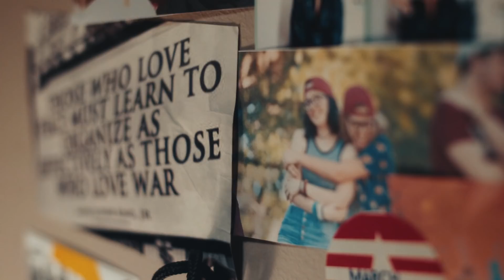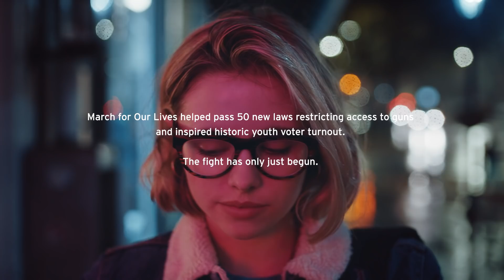Levi’s® | I Shape My World 2019 | Delaney Tarr | US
On February 14, 2018, the unthinkable happened at Marjory Stoneman Douglas High School. And while many would shrink back in the aftermath of tragedy, Delaney Tarr and her fellow survivors sprang into action. What resulted was one of the largest student-led gun control protests in US history, March for Our Lives. One year later, and she's showing no signs of stopping. Her goal is to show girls that there is room for more than one powerful female voice in a movement.

The world is a work in progress, and these women are shaping it for the better.

This International Women's Day we're launching IShapeMyWorld, a global initiative dedicated to celebrating extraordinary women around the world who are breaking rules, taking risks, and making changes that push our world forward.

About Levi's®:
Levi’s® brand epitomizes classic American style and effortless cool. Since their invention by Levi Strauss & Co. in 1873, Levi’s® jeans have become one of the most recognizable garments of clothing in the world – capturing the imagination and loyalty of people for generations. Today, the Levi’s® brand portfolio continues to evolve through a relentless pioneering and innovative spirit that is unparalleled in the apparel industry. Our range of leading jeans-wear and accessories are available in more than 110 countries, allowing individuals around the world to express their personal style.